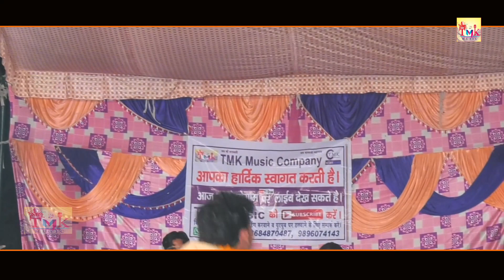चौगान माता की दिवानी | Sumit Kalanaur | चौगान माता भजन 2019 | चौराहे वाली मां |Tmk Music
चौगान माता का जागरण  गाँव चांग में  लाइव देखे

हरियाणवी भजन

Song : - में चौगान माता की दिवानी होगी री
Singer Sumit Kalanaur
Lyrics : Sumit Kalanaur
Editing Dk Bahmaniya
Video By : madhur Stu..Meham &Murari
Directed By :Pawan Kataria 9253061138
Produced By : Tarun Kataria 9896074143
Music Label : TMK_MUSIC...